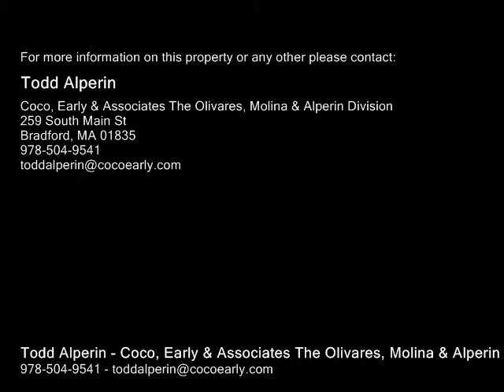6 Haviland Street, Haverhill MA 01832 - Single Family Home - Real Estate - For Sale -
6 Haviland Street, Haverhill MA 01832  Single Family Home  Real Estate  For Sale   Many recent updates with this 3 bedroom split entry ranch.  Fully applianced tiled kitchen with large hardwood floor dining area.  Spacious living room with cathedral ceilings and gas fireplace.  Finished lower level with 34 bathroom.  2 car garage. Homeowner updates within the past five years include roof, central air conditioning, heating system, windows and hot water tank.  Interior does need some cosmetic attention to make property shine.  Convenient location with shopping, highways, schools and commuter rail all nearby.

Todd Alperin
Coco, Early & Associates The Olivares, Molina & Alperin Division